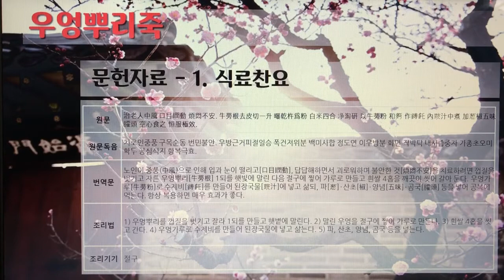[촬영] 한국의 전통죽(Korea Traditional Porridge) - 179. 우엉뿌리죽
1개 레시피를 1개 영상으로 만들었습니다.